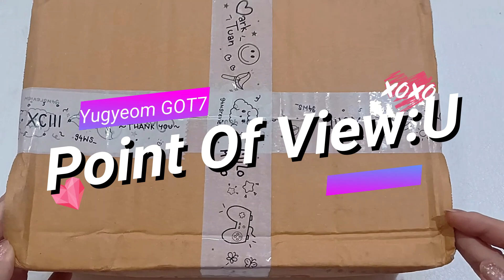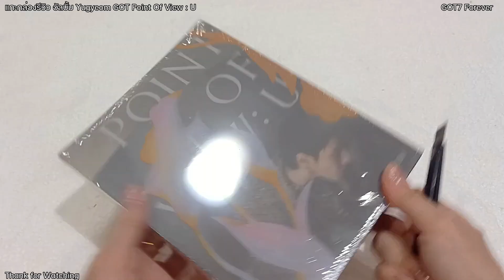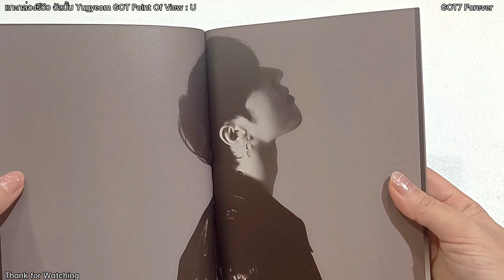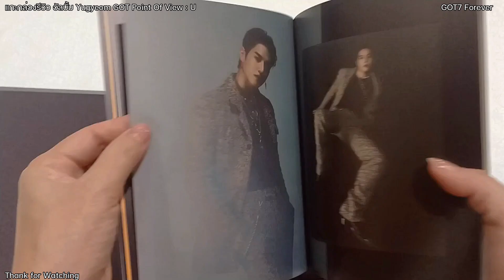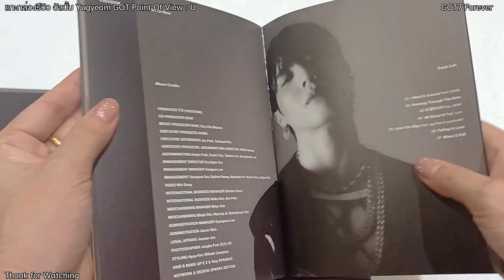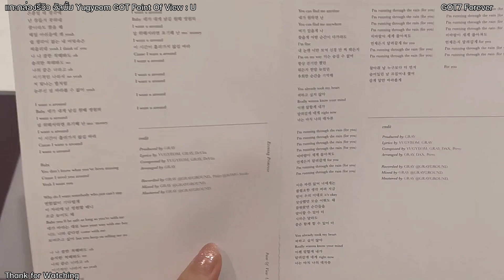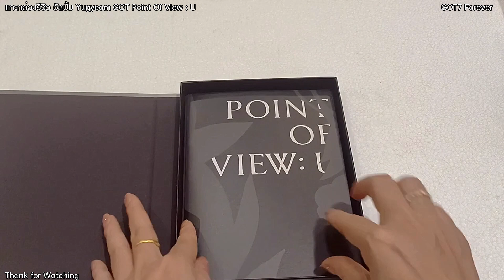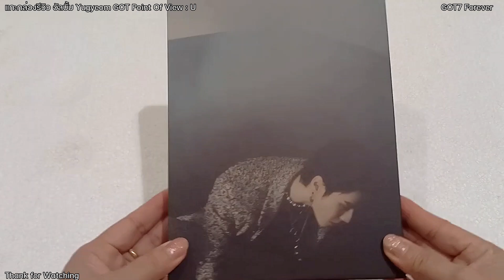แกะกล่องรีวิว อัลบั้ม Yugyeom GOT7 Point Of View U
แกะกล่องรีวิว Unbox อัลบั้ม Yugyeom GOT7

สนับสนุนค่ากาแฟให้แอดมินนอนน้อยได้เลยเพียง 35 บาทเท่านั้น
Dear followers. You can buy me coffee just for only 1 USD.